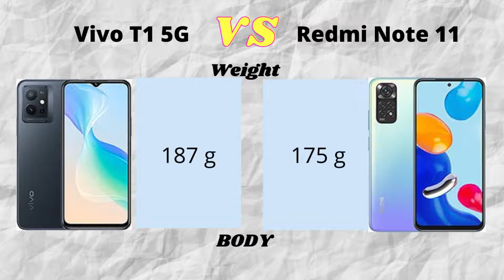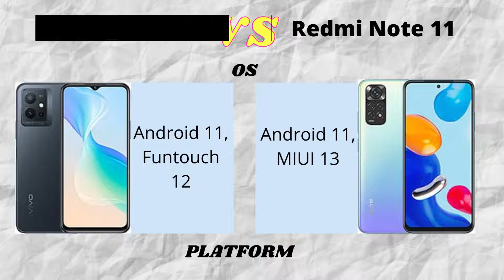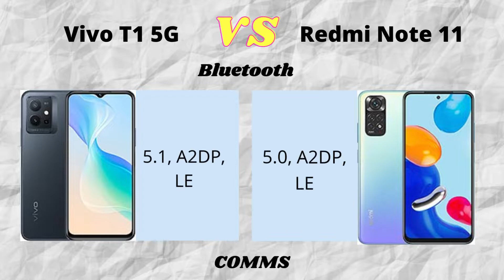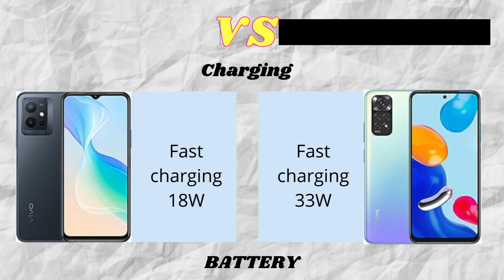Vivo T1 5G Vs Redmi Note 11